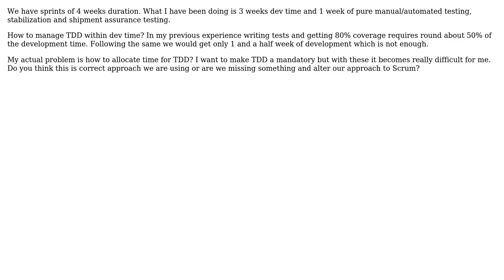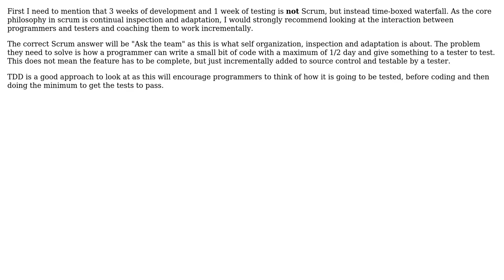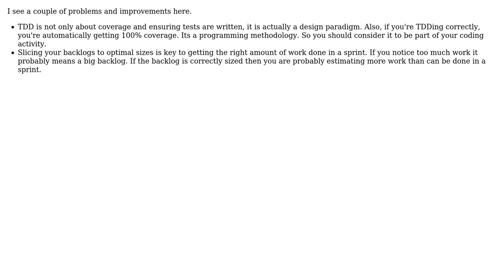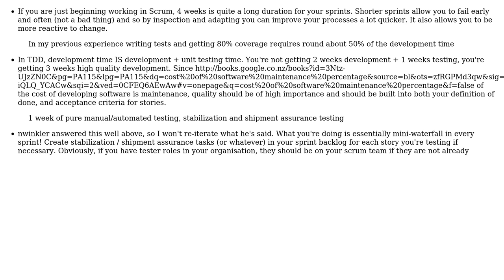Software Engineering: How to time the sprints in Scrum to allocate time for TDD? (5 Solutions!!)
Software Engineering: How to time the sprints in Scrum to allocate time for TDD?

With thanks & praise to God, and with thanks to the many people who have made this project possible! | Content (except music & images) licensed under CC BY-SA | Music | Images & others | With thanks to user RB. user nwinkler user Krishter user Haris user gnat user Brett Maytom PST and the Stack Exchange Network Trademarks are property of their respective owners. You are responsible for your own actions.